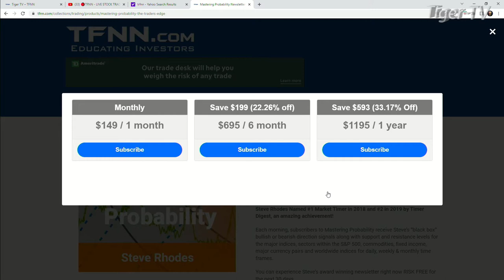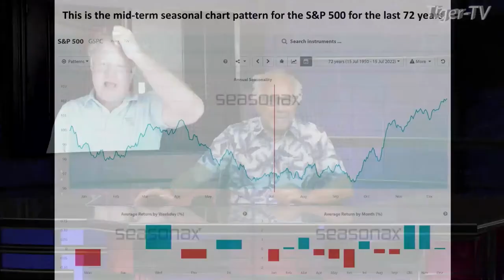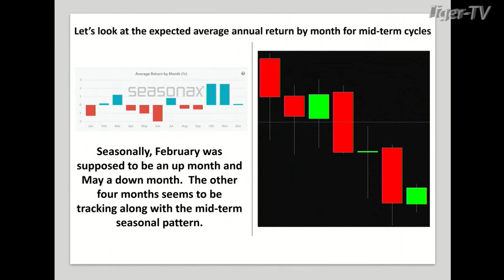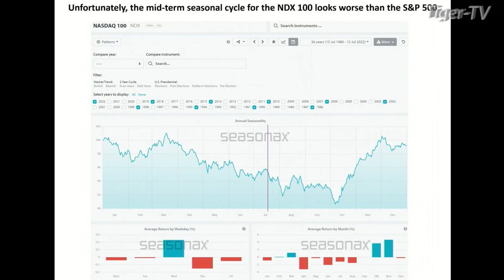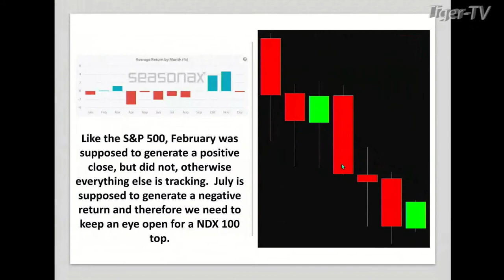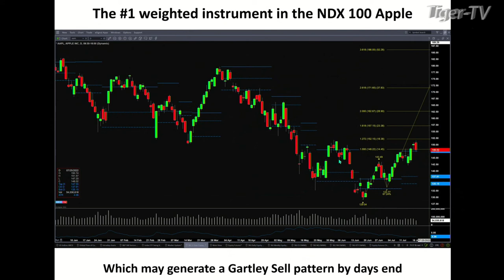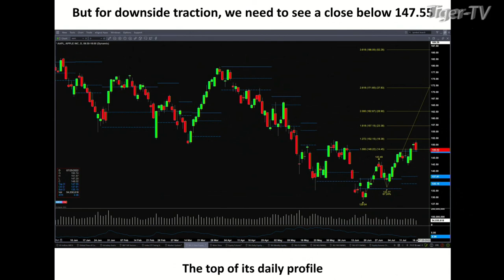July 18th, Steve Rhodes on The Tom O'Brien Show - 2022